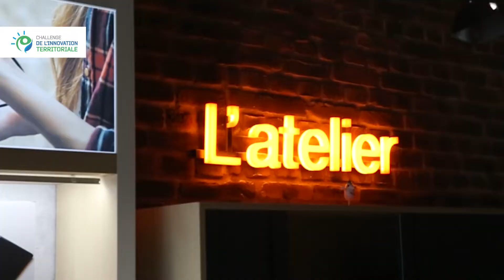Orange, partenaire du prix du numérique au service du tourisme responsable